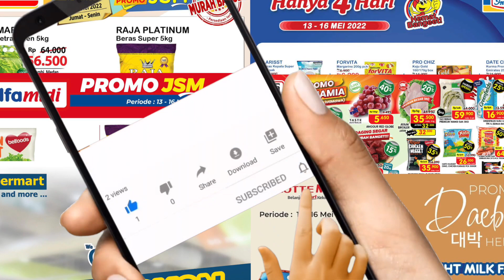Katalog Weekend PROMO JSM Minggu Ini | 13-15 MEI 2022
INI DIA KATALOG BELANJA WEEKEND TERBARU
dari PASAR SWALAYAN FAVORIT KALIAN khusus untuk MINGGU INI
periode 13-15 MEI 2022

UNTUK KATALOG BELANJA SELENGKAPNYA
dan PROMO PASAR SWALAYAN LAINNYA